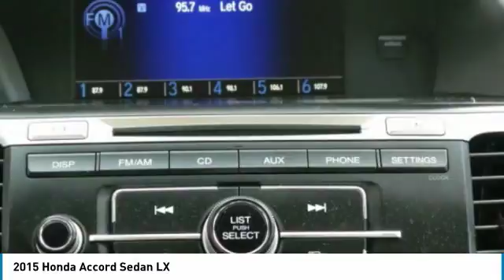2015 Honda Accord Sedan 804141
2015 HONDA ACCORD SEDAN Windsor Locks, CT
Stock# 804141

NO SALES PEOPLE! Off The Shelf Pricing Under powertrain warranty! $2,663 BELOW MARKET AVERAGE. WHY WOULD YOU PAY MORE? OPEN 6 DAYS A WEEK 10AM-6PM MON-SAT! We make car buying simple All trades wanted, Fast Financing, Digital Dealership, Price Driven, No Sales People but our staff is here to be as informative and helpful as possible. ** Out of state residents, pay sales tax only applicable in your state of permanent residence. We can register cars in all 50 states! Full Disclosure,tax,plates $486.00 Dealer doc fee additional. Not payable to the state of CT. No charge for new brakes and filters and   CERTIFICATION   No Hidden Fees 150 plus units. Multiple finance programs available, regardless of credit history! PRICED BELOW MARKET! THIS ACCORD SEDAN WILL SELL FAST! -LOW MILES!- -BACKUP CAMERA, BLUETOOTH, MULTI-ZONE AIR CONDITIONING, AUTOMATIC HEADLIGHTS, AND KEYLESS ENTRY- -CARFAX ONE OWNER- -GREAT GAS MILEAGE- This 2015 Honda Accord Sedan LX is Crystal Black Pearl, which is a very popular and great looking color combination! It is rated at 36 on the highway, which is fantastic! Easy financing for every situation and budget! Buy with confidence knowing CARite of Ct has been exceeding customer expectations for 4 years and will always provide customers with great value! Better Business Bureau Rated! Still under manufacturers powertrain warranty! File photos used. We are located at: 501 North Street, Windsor Locks, CT 06096.CARite of CT does not guarantee a recall free car. Over 5,1OO CARS SOLD